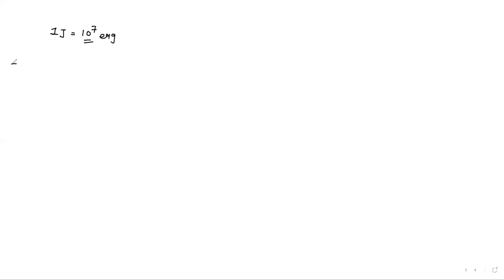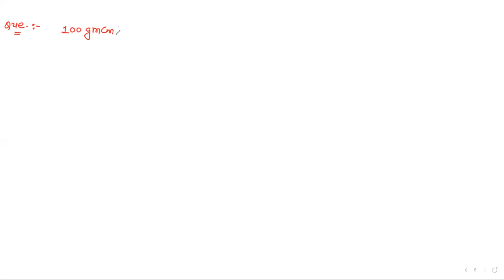Std.11 | Ch-2 | L-7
Dimensional Analysis